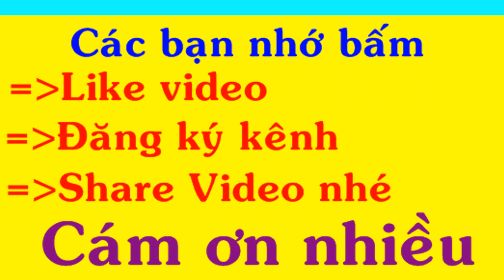Mẹo nhớ hợp âm giữa cần đàn - P3. (Hợp âm thế tay cao)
Shop đàn Toản Guitar: STK VietinBank: 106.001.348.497
Toản Guitar - Nơi mà các bạn có thể tìm thấy tất cả các bài học cơ bản về guitar, giúp các bạn tự học guitar online dễ dàng hơn
Mình hướng dẫn đầy đủ các bạn về Guitar căn bản, guitar không nhạc lý, luyện ngón guitar, guitar đệm hát, guitar solo
Mình dạy guitả theo cả 2 phương pháp là có nhạc lý và không nhạc lý, giúp tất cả mọi người đều có thể học, với một giáo trình cặn kẽ, hướng dẫn chi tiết, dễ hiểu
Toản Guitar: STK 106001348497 VietinBank Thái Bình
Vdeo này mình hướng dẫn các bạn mẹo để nhớ vị trí các hợp âm thế tay cao giữa cần đàn một cách dễ dàng và nhanh chóng, giúp các bạn tự học guitar đệm hát tốt hơn